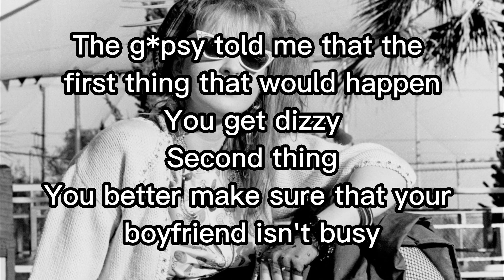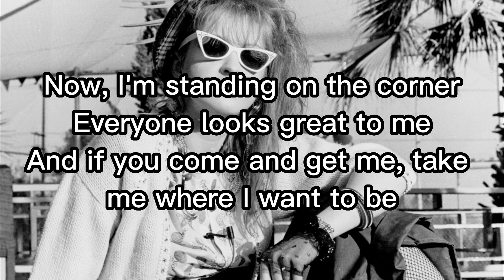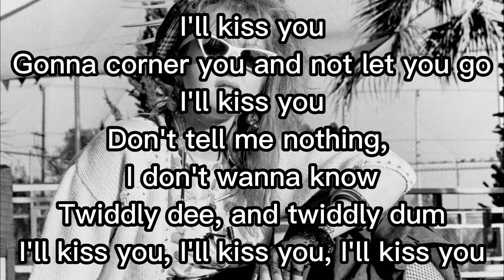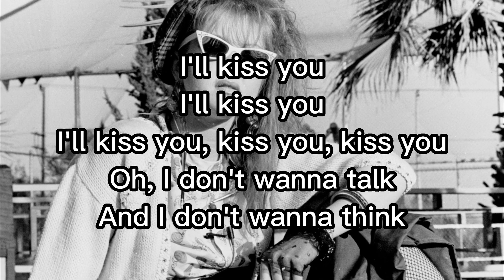I’ll Kiss You Lyrics - Cyndi Lauper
I'll Kiss You - She's So Unusual - Cyndi Lauper